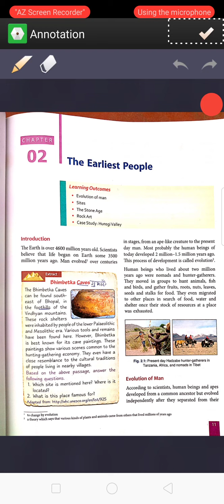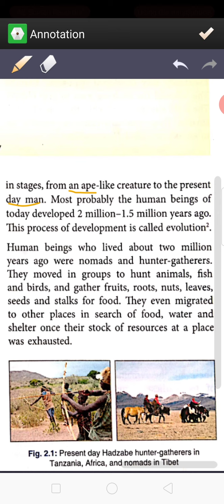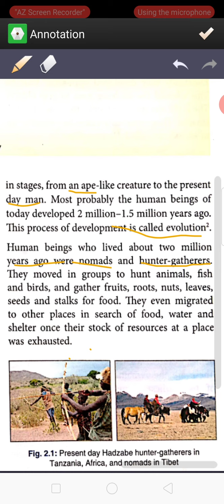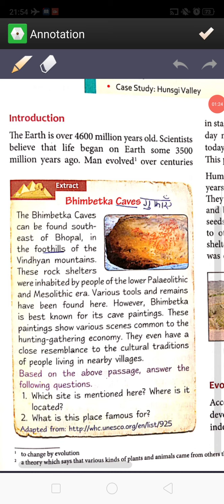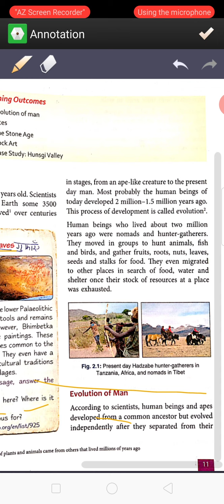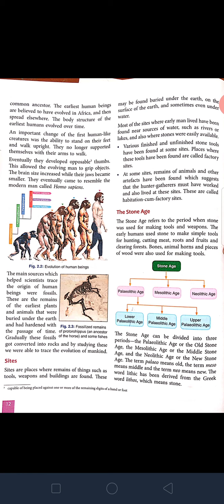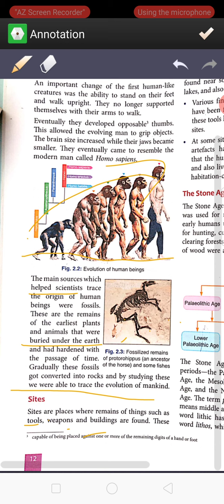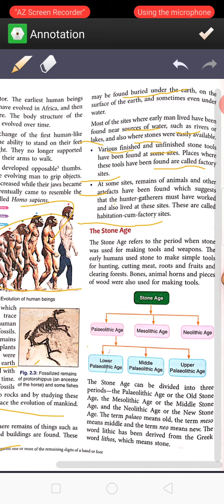Class 6th history Ch 2 part - 1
Ch - The earliest people